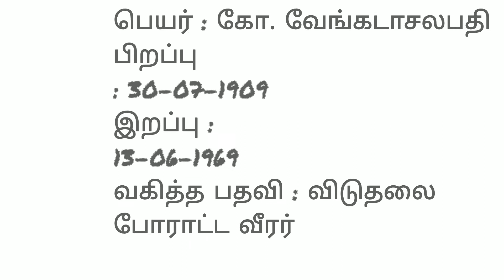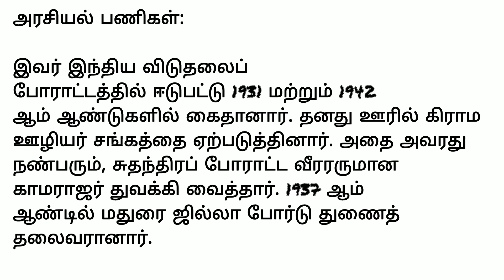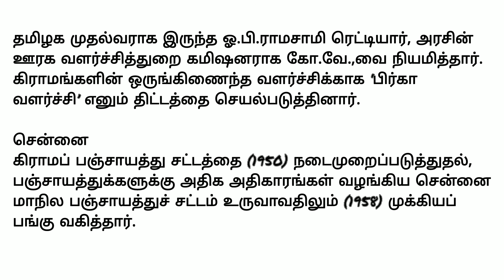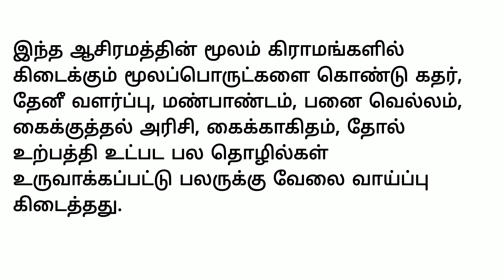கோ. வேங்கடாசலபதி வாழ்க்கை வரலாறு / Vengadasalapathy history